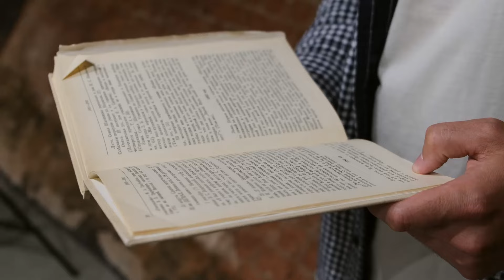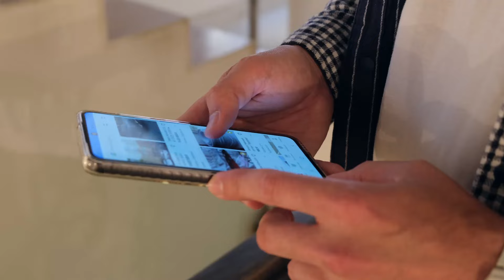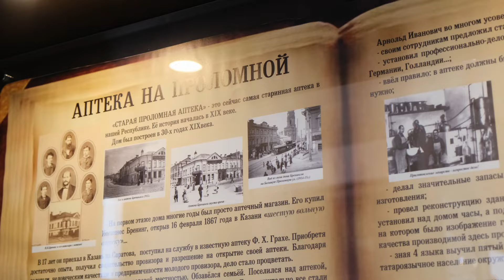Прогулка по Казани | Площадь Тукая | Kazan walking tour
В этом увлекательном видео мы отправляемся на прогулку по красивому городу Казани. Наше путешествие начинается с осмотра центральной площади имени Габдуллы Тукая.

Как называлась площадь до революции? Где родился и учился Шаляпин? Кто хотел купить парадную лестницу в доме Якима Коровина? Где самая старая аптека Казани? Что ещё скрывает Площадь Тукая?
Вместе с экскурсоводом мы пройдёмся по центру города, посмотрим на множество мест и узнаем их историю.